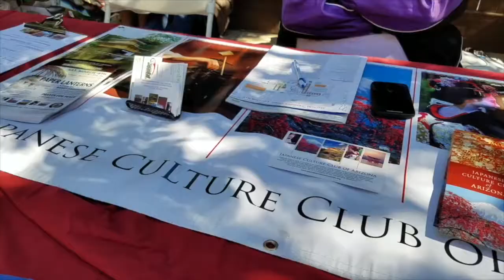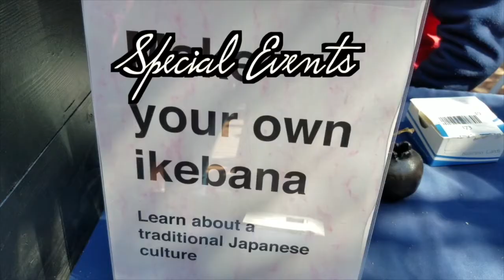This is my new beginning (NeonCactusFilms) Channel Trailer.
Hey everyone...i've been wanting to do film for a while, but i have never been more inspired to act on my passion...than right now...